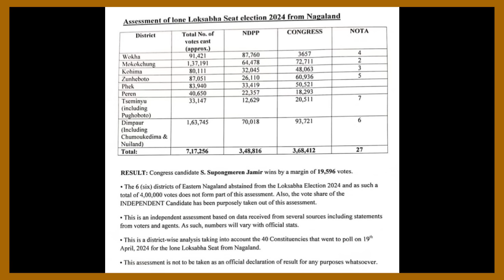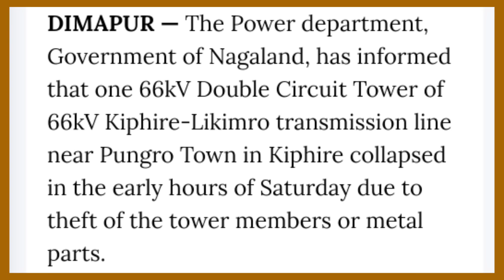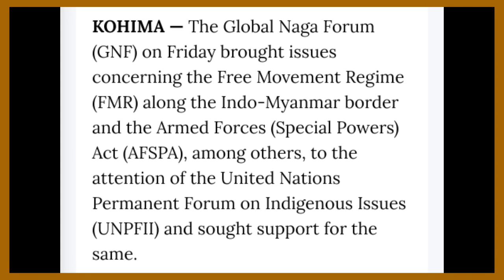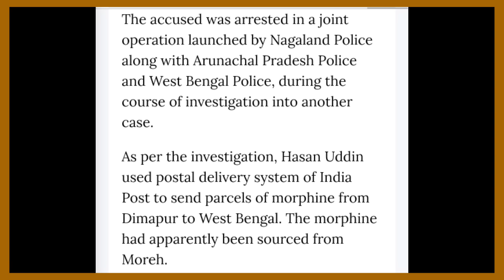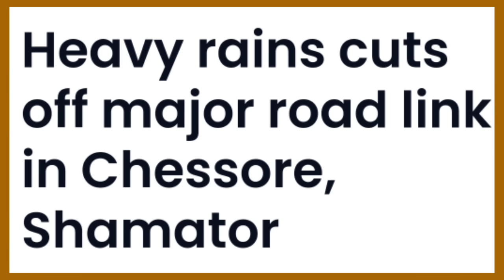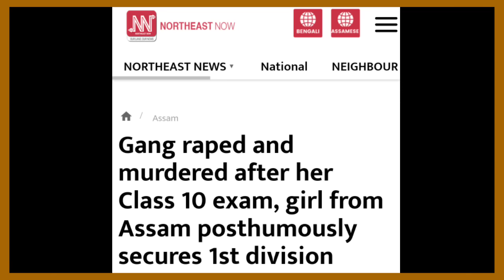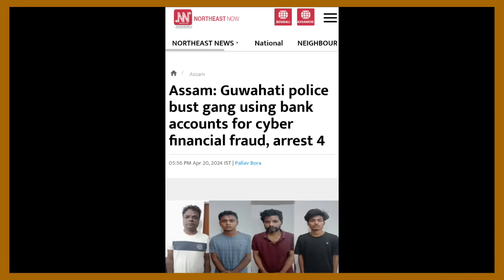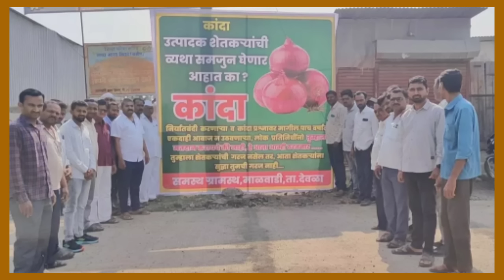YIMKHONGTV LATEST NEWS IN NAGAMESE APRIL 21 2024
Local news Courtesy:Morung Express, Eastern Mirror, Northeast Now, Northeast Today, Nagaland Post, Nagaland Page, Nagaland Tribune.